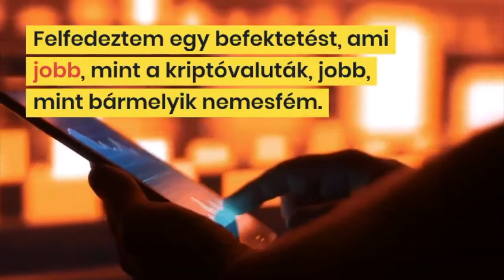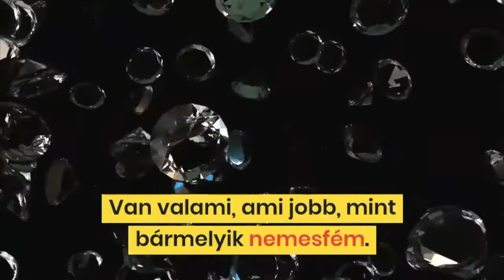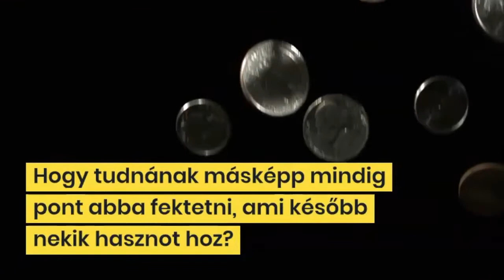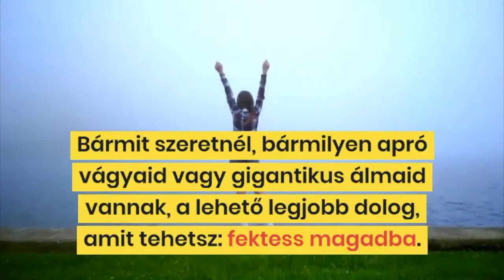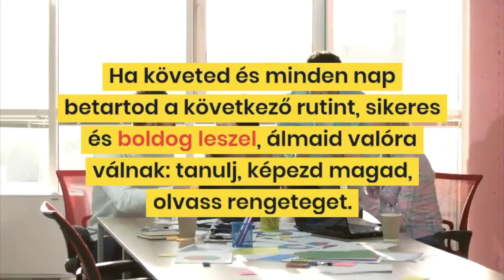A világ lehető legjobb befektetése, ami garantáltan megtérül!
Felfedeztem egy befektetést, ami jobb, mint a kriptóvaluták, jobb, mint bármelyik nemesfém. Jobb, mint az ingatlanok. Jobb, mint a részvények. Szeretnéd tudni, mi az?